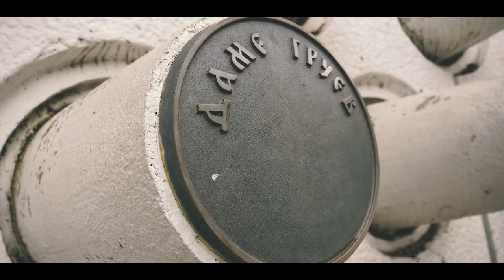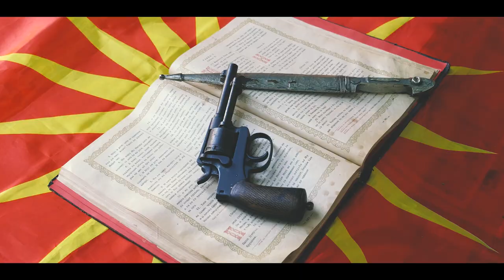Sanja Risteska Ogan da go gori -remake(Official Video 2022)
"Ogan da go gori" remake by Sanja Risteska
Muzika:Vojo Stojanoski
Tekst:Goce Nikolovski
Arazman:Dejan Momiroski
Recording,mix,mastering XL studio Momiroski
Zurla-kaval: Dzeljo Destanovski
Tambura:Zlatko Dimitrijoski
Video: Art studio-Produkcija (snimeni se kadri vo spomen kukjata na Nikola Martinoski) -Ilinden (Makedonium) spomenicki  kompleks Krusevo
Statisti:
Tapan:Celik Andonovski
Horse riding club Krusevo
Galop Bitolska Konjanica(Gjorgji Stojceski,Goce Stojceski,Martin Taskovski,Darko Lazarovski)
Fustan : Atelier Pallada
Sminka i kosa : Alek Pallada
Asistent na sminka : Frosina Sikleska
Tekst:
Оган да гори
Тој што ќе ми збори
Да те оставам
Оган да го гори
Да заборавам, Македонијо

Каде да сум таков сум
Не се давам никому
Да те крсти прекрстува
Нека тепа отепува
Македонијо

Еееееј, жива да си Македонијо
Да те оставам
Да заборавам, Македонијо

Кој може да остави
Или да заборави
Или да заборави
Гоце Делчев, Даме Груев
Питу Гули , Сандански
Македонијо

Слушајте Македонци
Чувајте го името
Слушајте Македонци
Чувајте го името
Македонско наше име
Не даваме да загине
Македонијо х2